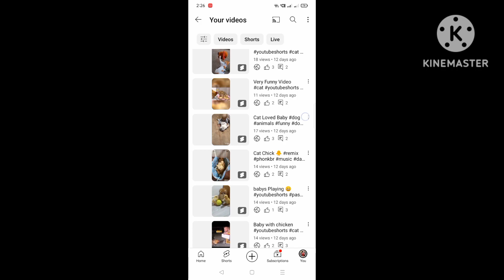Appeal YouTube Partner Program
Appeals to YouTube channel because I have same mistake in my videos on YouTube Partner Program so now I'm appeal For my YouTube Partner Program so please 🙏 like Subscribe Channel Please